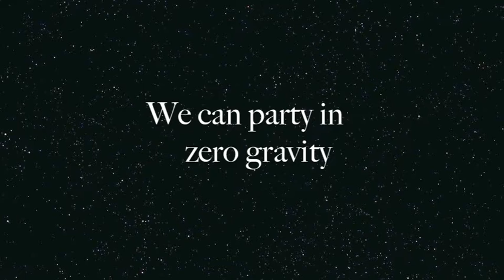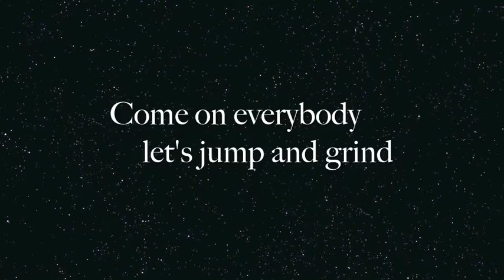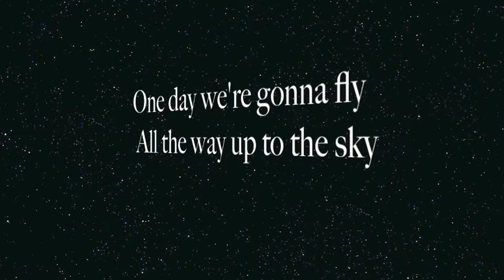Party Hamsters (in Space) by Hamsters Forever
Here is a song for you to dance and sing to whether it be at home or at a party. Let's jam Party Hamsters.

Music and Lyrics by Hamsters Forever

Produced by Trevor Black